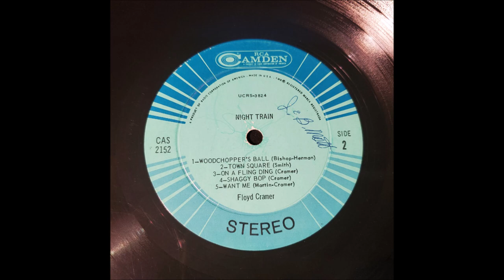Floyd Cramer - On A Fling Ding [1964].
[Written by  Floyd Cramer]

Unissued -
 Released on LP "Night Train" [1967]

2003  Country Music Hall of Fame
          Rock and Roll Hall of Fame
2004  "LAST DATE"  Grammy Hall of Fame
2008  Louisiana Hall of Fame